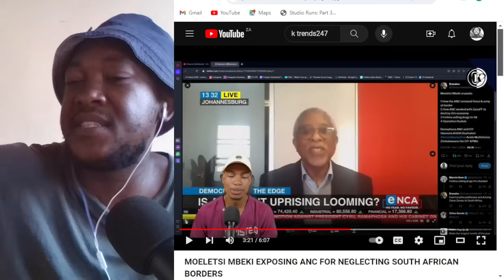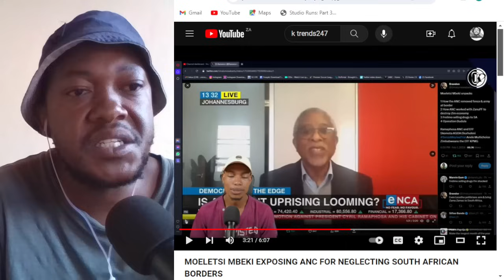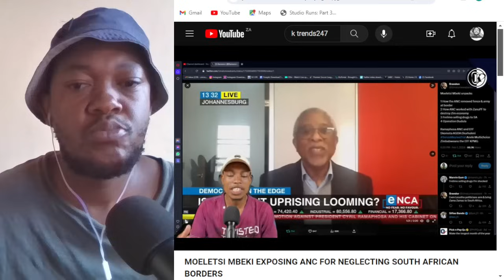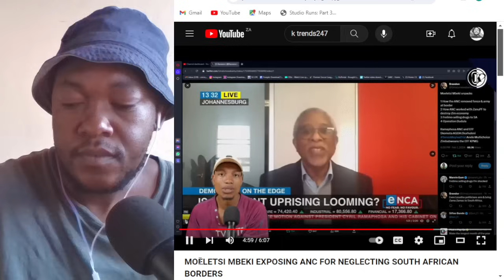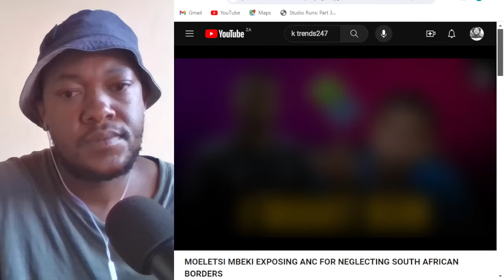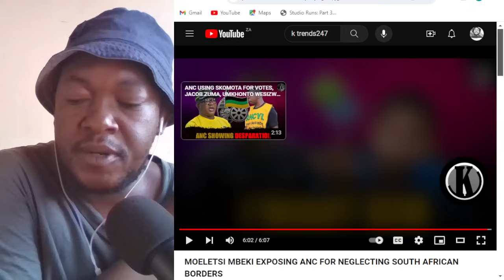Moeletsi Mbeki EXPOSES Border Management NEGLIGENCE By The Government